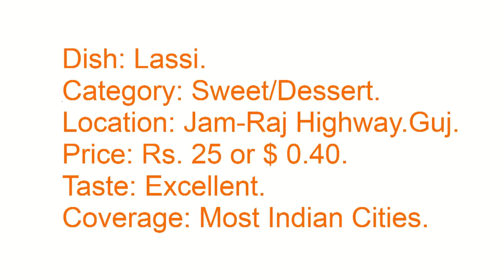Lassi making Most Popular Indian Sweet or Dessert Drink | Street Food India.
Lassi is a very popular Indian Cold Drink. If you are looking for most amazing Indian Street Food cooking
Videos than this is the right place for you to start your Indian Food journey.